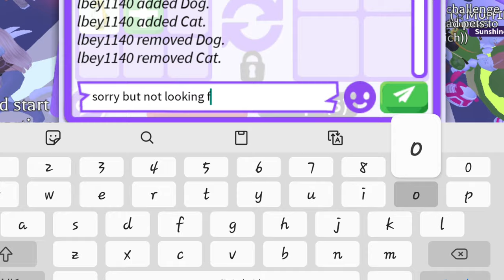AHHH 😭 I TRADED MY NEON EEL 🙄 FOR THE FIRST OFFER 😬 JUST AFTER GETTING IT 😥 Adopt Me - Roblox